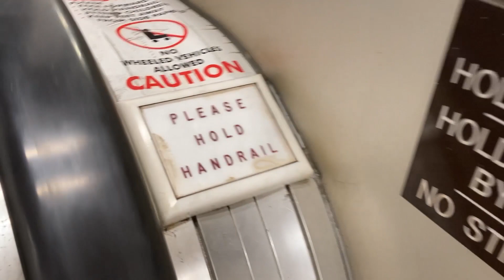Vintage OTIS Double-File Escalators - Macy's, Hillsdale Shopping Center - San Mateo, CA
This is a really cool older Macy's store with 4 floors and 6 vintage OTIS double-file escalators. All of them run very well despite how loud they are. They usually get extremely busy but I was lucky to get such a great video of them with minimal customers getting in my way!